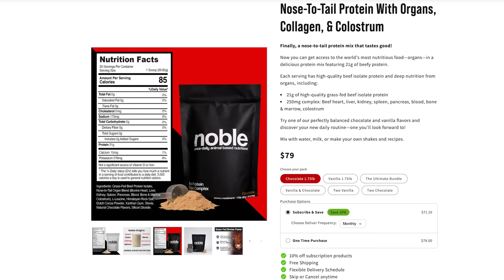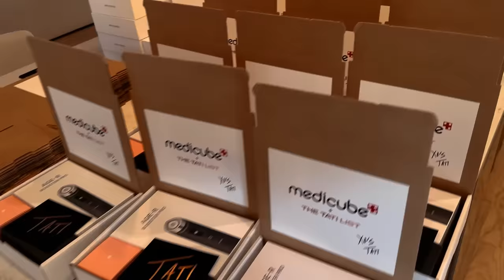I'm Not Giving Up ...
💕 xo's Tati

*▸ LET’S CONNECT*
_Instagram_  glamlifeguru
_TikTok_  TatiWestbrook
_Snapchat_  TatiWestbrook
_Twitter_  glamlifeguru

TATI, Inc.
2300 W. 7th St

Hi I'm Tati Westbrook, thank you for watching, please be sure to check out my collection of new makeup review videos where you'll find my best beauty tips, tricks and favorites on everything from top luxury cosmetics to my favorite drugstore makeup. Whether you're looking for a new product review, tutorials, beauty tips, haul or perhaps even a giveaway, I hope you enjoy watching.